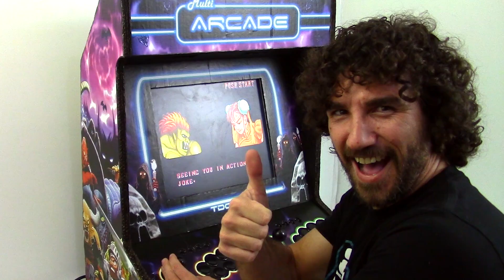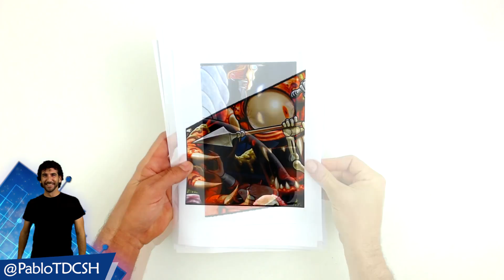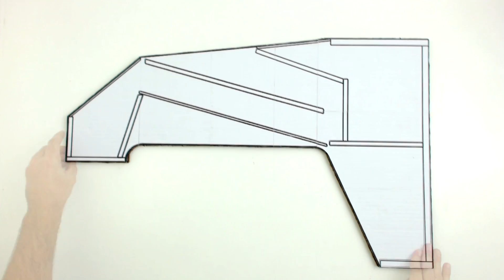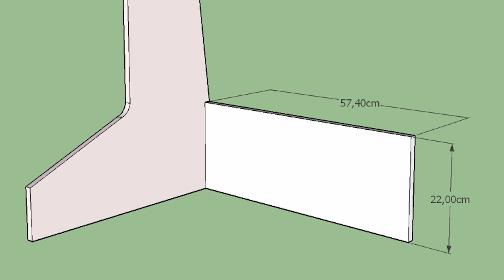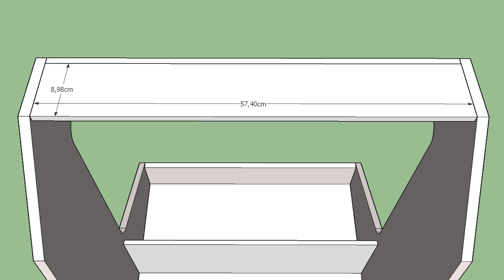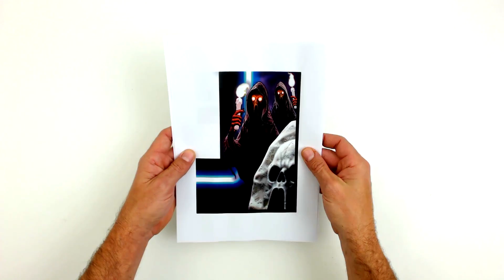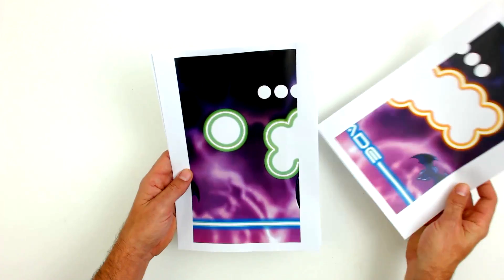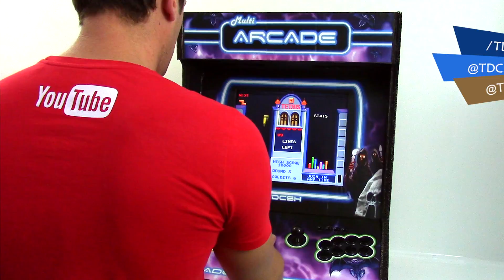MÁQUINA ARCADE CASERA | BARTOP ARCADE | MANUALIDADES RECICLAJE | DIY Te Digo Cómo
Hoy en Te Digo Como te enseñamos a hacer una BARTOP ARCADE - MÁQUINA ARCADE CASERA. Hecha con materiales reciclados. Aprende paso a paso cómo montar esta máquina recreativa de una manera fácil y rápida. Ya puedes tener tu propia máquina arcade sin tener que gastarte una pasta. Esta recreativa además es desmontable por lo que podrás sacar cuando quieras la pantalla o cualquiera de sus componentes. También dispondrá de conexión a Internet y más cosas.